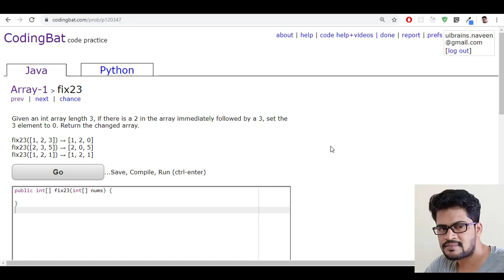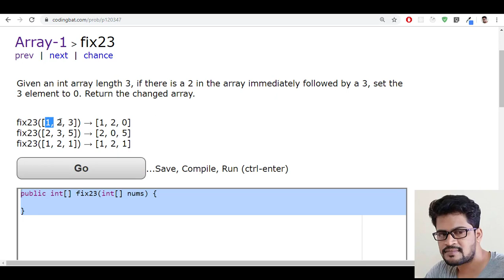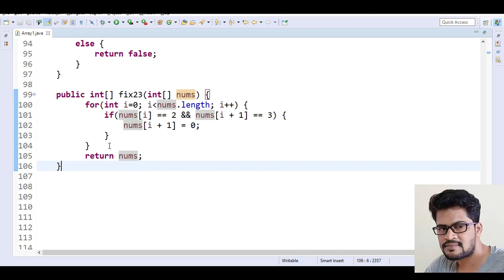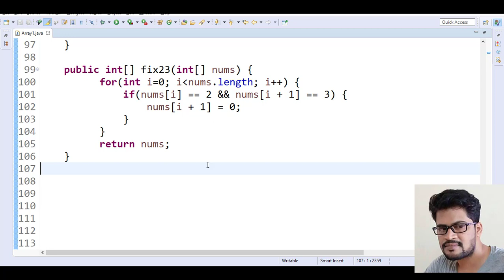16 Codingbat Array 1 fix23 Java coding practice UiBrains by Naveen Saggam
Hello this is Naveen Saggam , in this series of tutorials i will explain the java coding solutions of codingbat.com.
This will be very helpful to the people who wants to practice coding on java and other languages.
Please find the answer in the below link

For Online Classes on Ui Technologies with FullStack & Angular 8 Project
Lead Software Trainer at Softwave IT Solutions , Hyderabad , Telangana , India Software Trainer at Softwave IT Solutions , Hyderabad , Telangana , India